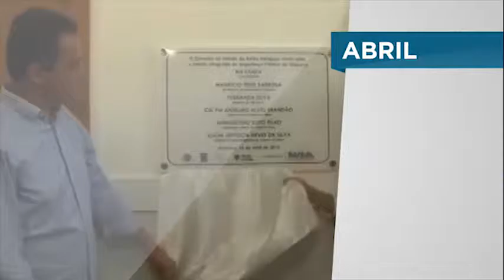Retrospectiva 2015 - trimestre 2